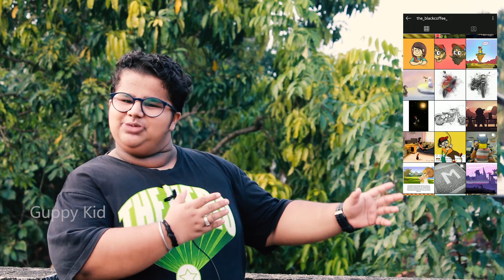My Guppy Farming Updates|ഫാർമിലെ പുതിയ മാലാഖമാർ|Angel Fish|New Fish|Guppy Farming Malayalam| Vlog-06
THE_GUPPY_KID